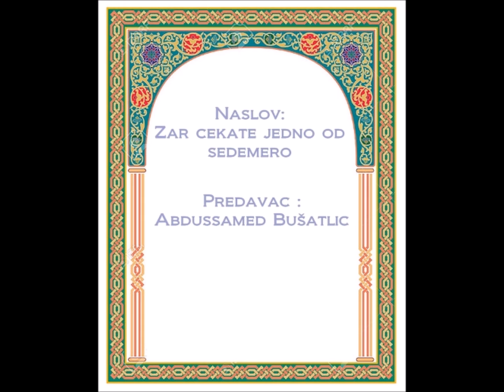Zar čekate jedno od sedmero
Predavač : Abdussamed Bušatlić

U ovom klipu daija napominje da je život na ovom svijetu prolazan i da se treba požuriti sa dobrim djelima.